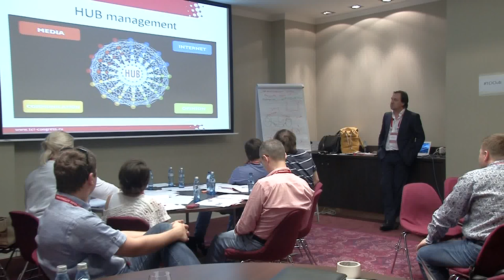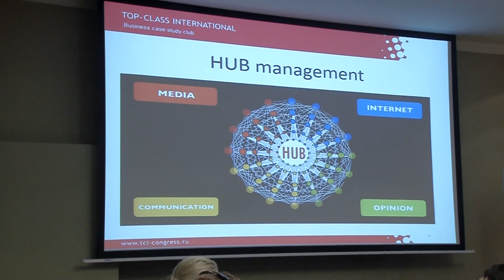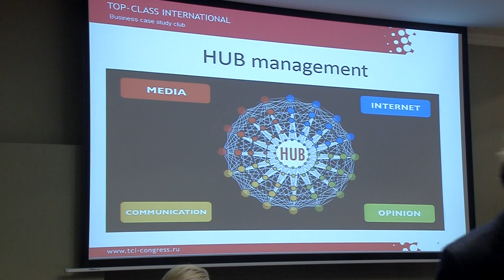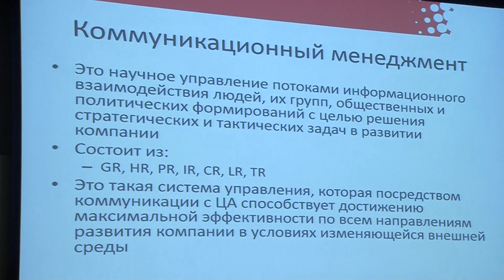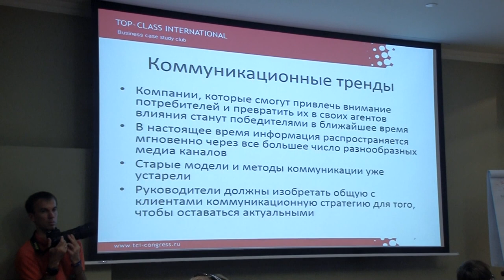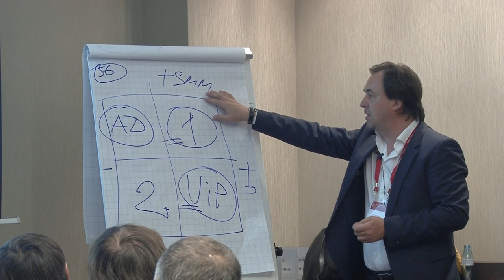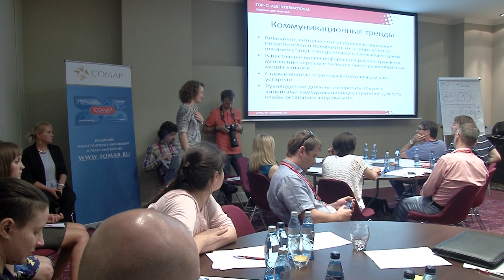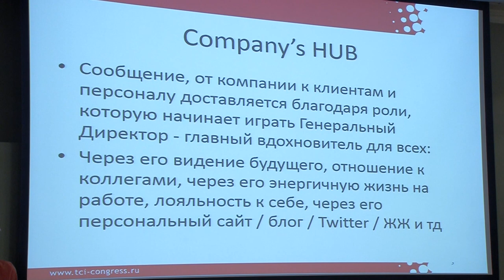HUB management ХАБ менеджмент Роман Дусенко #‎ТолькоВперед‬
Что такое HUB management ХАБ менеджмент Роман Дусенко #‎ТолькоВперед‬